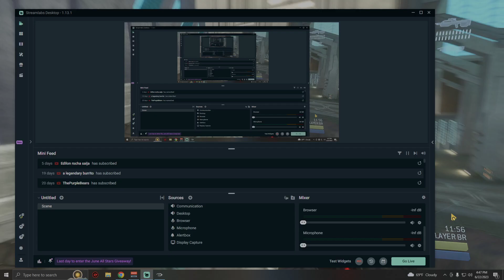Untouchable Perfection: Halo 3 FFA BRs on Epilogue (Austinmp-6/22/23)